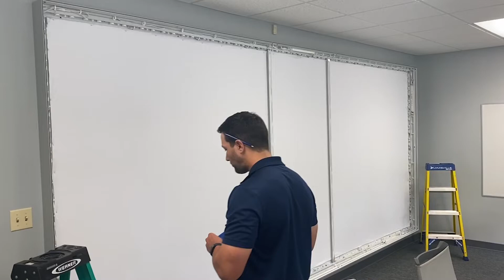SEG Large Format Graphic Installation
Using the card technique, a single installer can easily install any large format graphic solo.